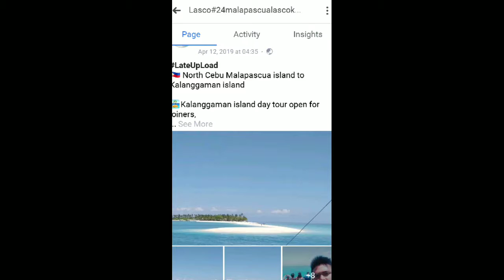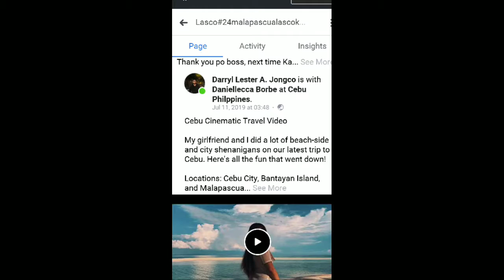CebuCityTour NorthCebuTour WithKuyaLasco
To those who are willing to take over here in Cebu and make some tour's, You can Contact me to this #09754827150 or Thru Facebook messenger, Just search me Nolasco Rosales and Please check my Facebook page Lasco#24malapascualascokalangaman

Thank you so much hope you Enjoy watching  my Video🙏🙂